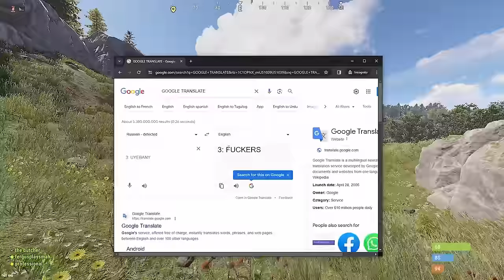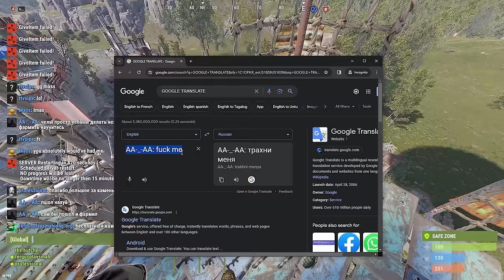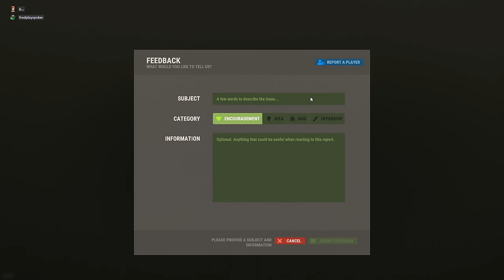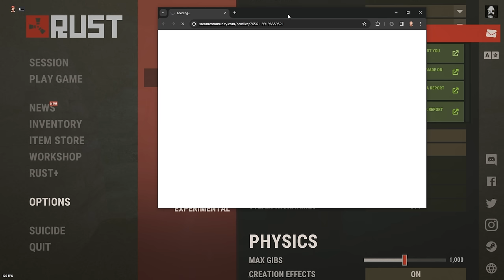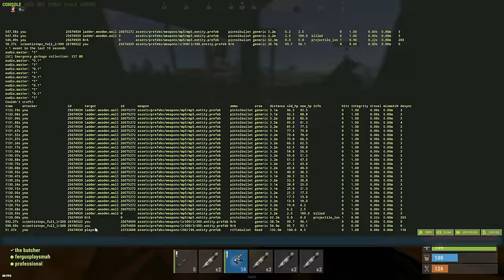I killed them on cargo...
This wipe @fredplayspoker , @dave_rust and I took on a server against all odds...